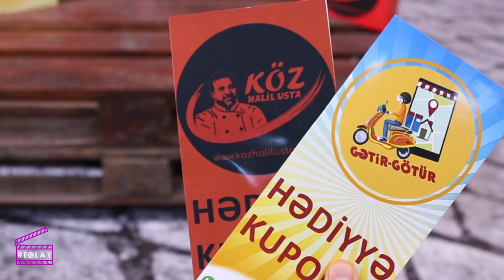Ehdi sevgilisindən danışdı I Açıq Aşkar #1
Cümə günü 22:00da
Ehdi Açıq Aşkar danışdı!

Ehdi sevgilisindən danışdı I Açıq Aşkar

Reklam üçün müraciət edə bilərsiz!

@Replay Media